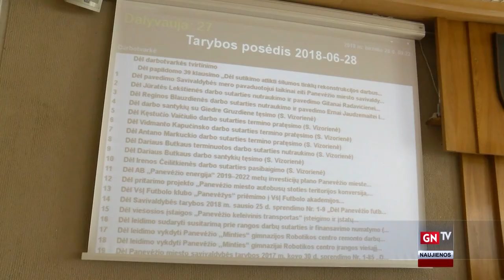Laikinuoju Panevėžio meru paskirtas Aleksas Varna